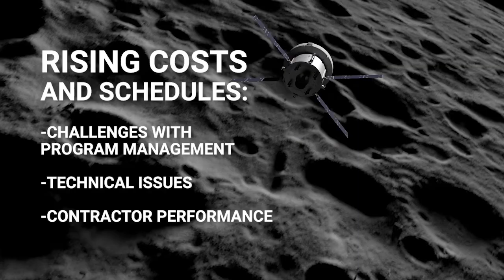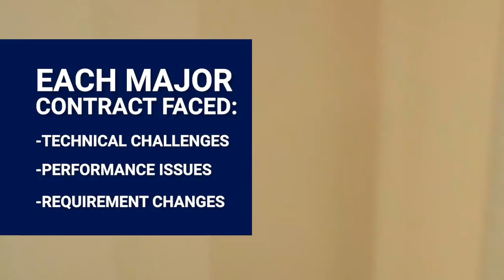NASA's Management of Space Launch System Program Costs and Contracts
The Office of Inspector General examined NASA's management of the major Space Launch System contracts - core stage, upper stage, RS-25 engines, solid rocket boosters - to assess whether the programs are meeting cost, schedule, and performance goals.